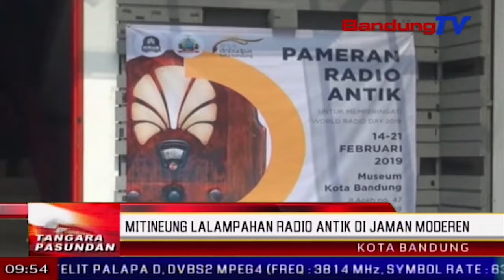Mitineung lalampahan radio antik di jaman moderen | TP | BANDUNGTV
TP | BANDUNGTV | ELBY  NOPITRI | Unik, antik tur elegan, eta mangpuluh-puluh radio teh umurna leuwih  ti genep puluh taun turta titinggal perang dunya ka 1 tur ka dua teh dipajang dina pameran radio antik, di museum Bandung. Pameran anu dikokolakeun ku dinas kebudayaan dan pariwisata kota Bandung, pikeun mieling world radio day 2019, anu pernahna tanggal 13 februari,  kalawan jejer dialogue, tolerance and peace.